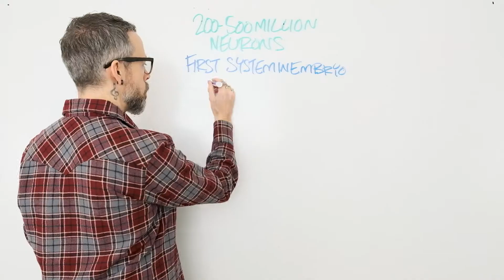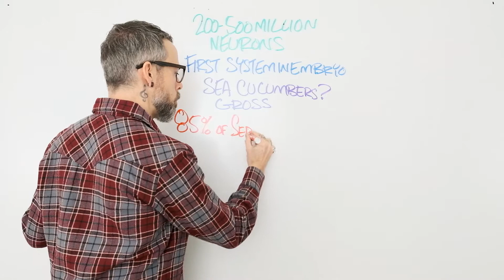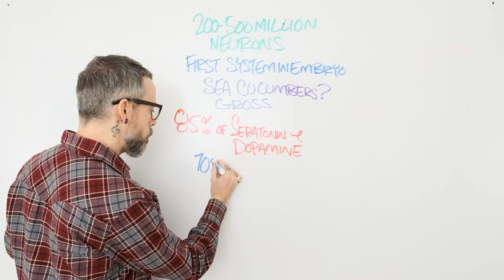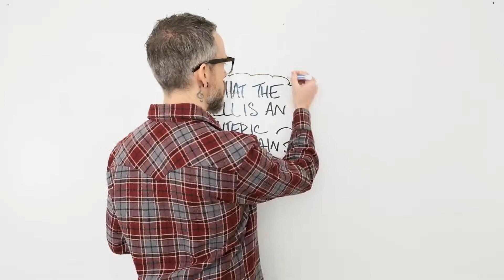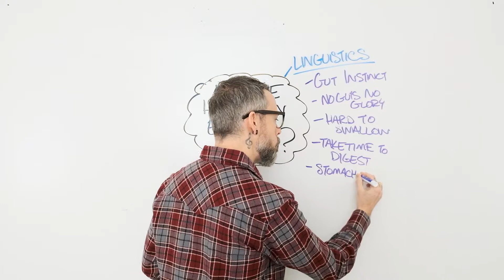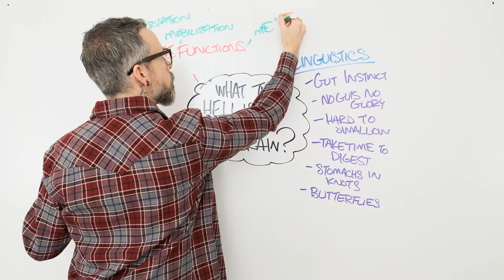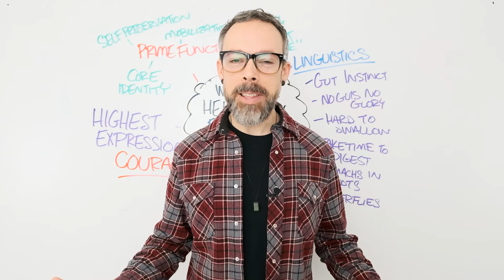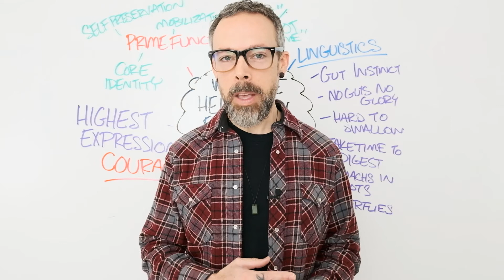What the Hell is The Enteric Brain?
Your Enteric or "Gut" brain is much more than a garbage disposal to consume, digest, and expel! It's a source of intuition, motivation, sense of identity, self preservation, and Courage. Share your "a-ha" moments or ways you connect with gut intelligence in the chat.